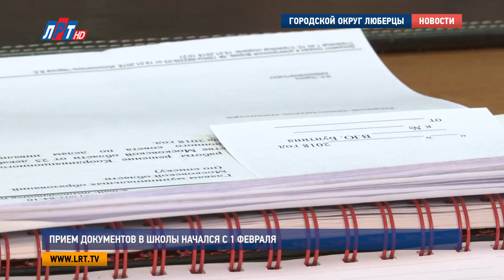Прием документов в школы начался с 1 февраля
Запись будущих первоклассников в школы началась с 1 февраля. Заявление родители могут подать как через интернет, так и более привычным способом – отнести сразу в образовательное учреждение. На следующий учебный год в Люберцах планируют набрать более 3,5 тысяч детей.

Савелий и Никита – лучшие  друзья с самого рождения. Они вместе ходили в детский сад, а сейчас мечтают учиться в одном классе. С записью в школу их мамы затягивать не стали - принесли документы в первый день приема.

Алина Горячева и Карина Чадина, мамы будущих первоклассников школы No6, г. Люберцы:
"Чтобы побыстрее записаться уже и ждать спокойно того времени, когда мы отправим своих детей в первый класс, чтобы не в последний день делать важные дела".

Действительно, запись в школу лучше не откладывать в дальний ящик. В 6-ой школе предусмотрено всего 50 мест для будущих учеников. В этом году в учебном заведении будет сформировано 2 первых класса.

Александр Игнатьев, директор школыNo6, г. Люберцы:
"На текущий момент у нас подано уже более 30 заявлений на обучение. В первую очередь записываются к нам дети, которые проживают по нашей территории, но также могут подать заявление те дети, которые проживают по соседним территориям".

Но сделать это можно только с 1 июля. Лишь при наличии свободных мест учебное заведение готово принять детей из незакрепленных  территорий. Как и прежде, заявку на поступление в школу можно подать непосредственно в самом образовательном учреждении, в МФЦ или самостоятельно через сайт регионального портала государственных и муниципальных услуг. Но в этом году в порядке предоставления документов произошли некоторые изменения.

Виктория Бунтина, начальник управления образованием городского округа Люберцы:
"Если ранее достаточно было через РПГУ подать только заявление, и потом предоставить документы в организацию, то на сегодня необходимо на сайте сразу прикрепить все необходимые документы для поступления ребенка".

Перечень необходимых документов не изменился: это паспорт родителей, свидетельство о рождении ребенка, а также справка о его регистрации по месту жительства или по месту пребывания. Подав документы через портал госуслуг, родители обязаны в течение 3 рабочих дней принести в школу оригиналы  документов.

"Мы рассчитываем, что 1 сентября 2018 года мы примем в первые классы, которых у нас будет порядка 123, 3700 первоклассников. Мы рассчитали все свои возможности, мощности наших учреждений, предусмотрели также новые микрорайоны, которые сдаются".

К слову, в микрорайоне 7-8 1 сентября распахнет свои двери новое общеобразовательное учреждение, рассчитанное на 1100 мест. Это дополнительный корпус гимназии No16 «Интерес». Строительство объекта уже завершено, в настоящее время там производится сборка мебели и монтаж оборудования.